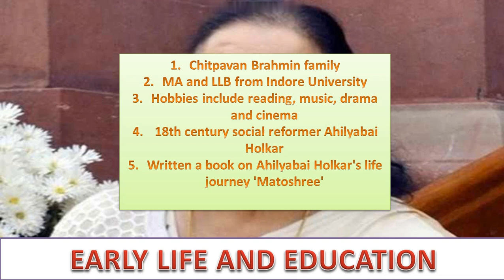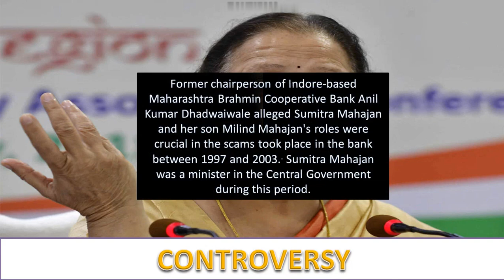Sumitra Mahajan Lok Sabha Speaker Biography HINDI | Sumitra Mahajan age | Sumitra Mahajan husband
Sumitra Mahajan Lok Sabha Speaker Biography | Sumitra Mahajan age | Sumitra Mahajan husband | Book

2022 UPSC TEST SERIES (Feb 1 to June 1, 2022)